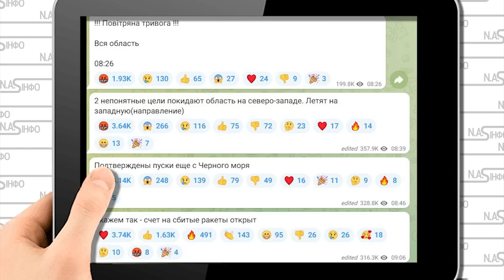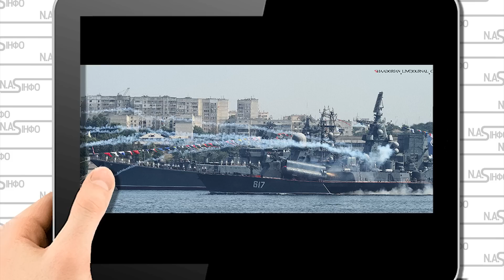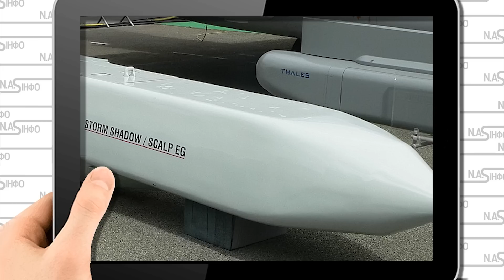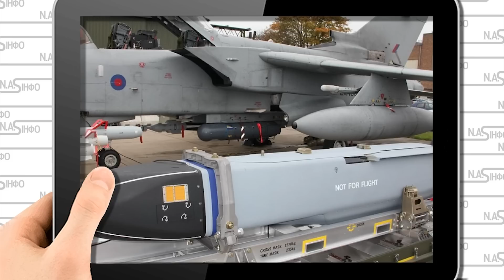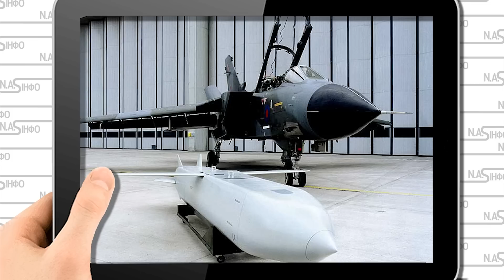Щойно! Під час пуску ракет-фрегат Смєтливий рознесло. Пробоїна: корабель у вогні. Десятки ракет